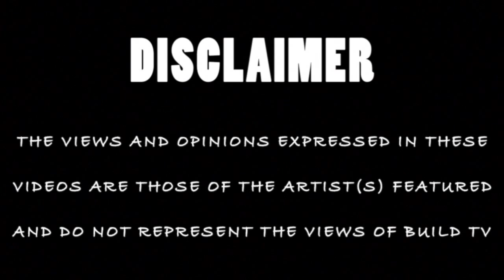J.A - Didn't Take My Chance (Net Video) - Build TV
Build TV Presents J.A's Didn't Take My Chance (Net Video)

Filmed By JR